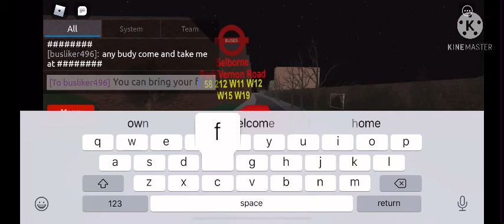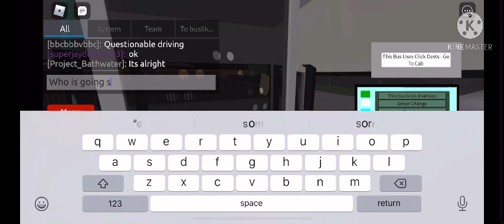Roblox Route visual Bus route W11 Chingford hall easte to Walthamstow then I Change 158 Stratford